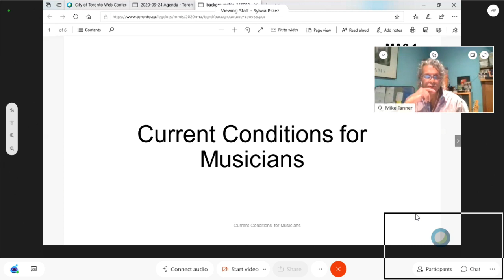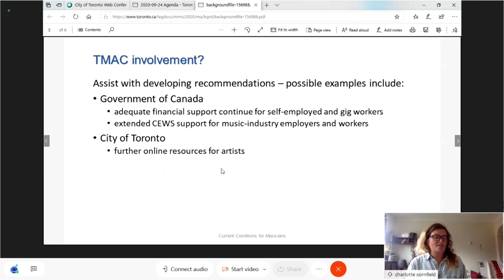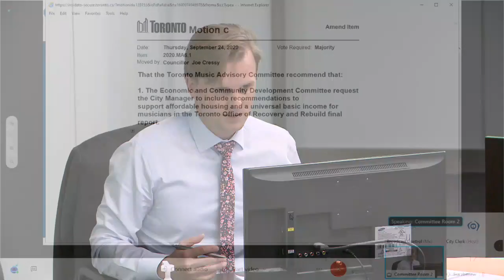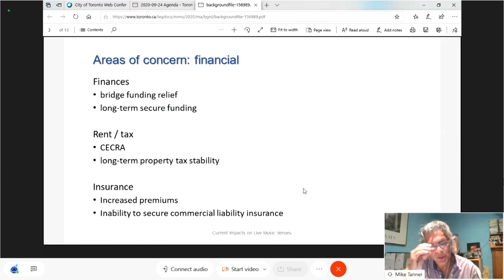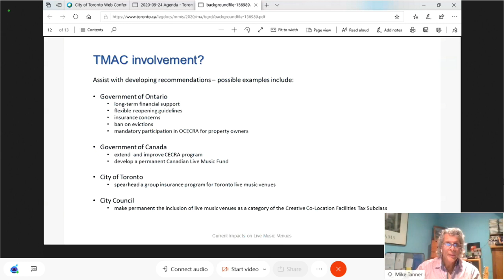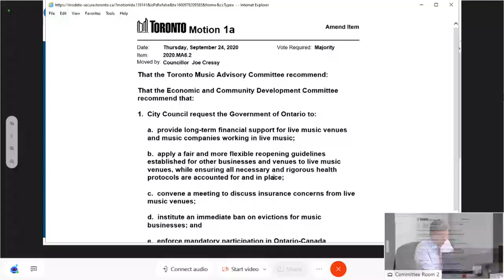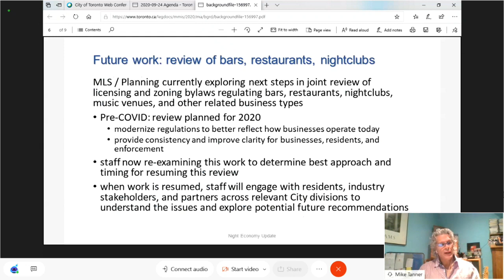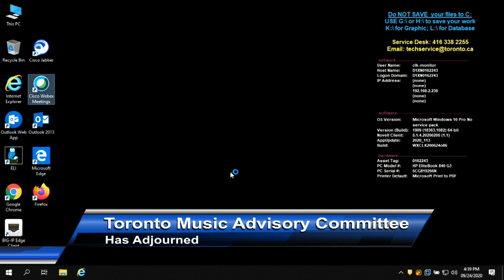Toronto Music Advisory Committee - September 24, 2020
Toronto Music Advisory Committee, meeting 6, September 24, 2020
Agenda and background materials: